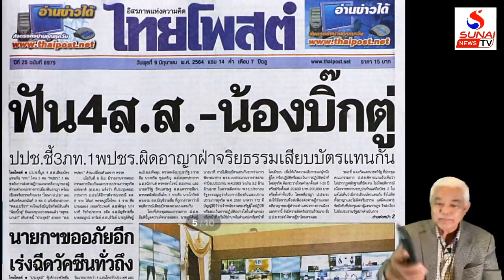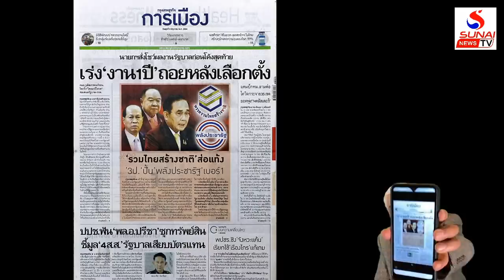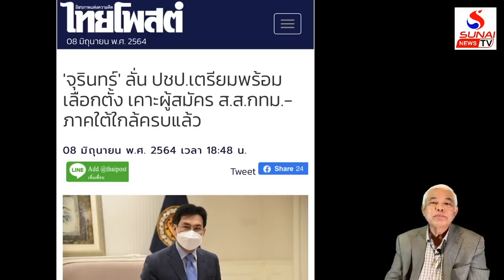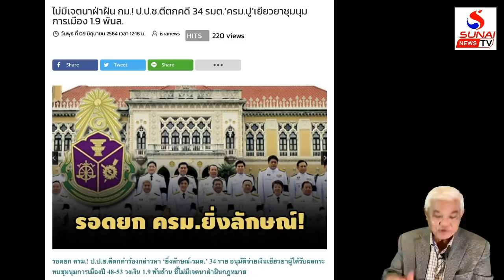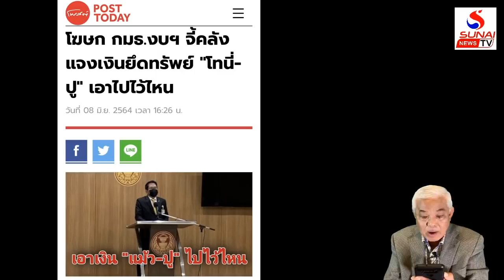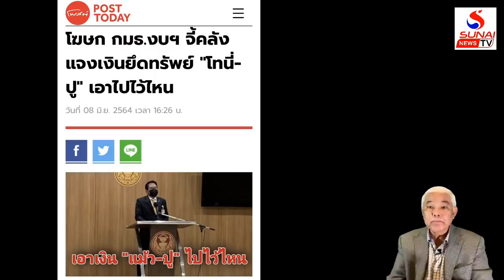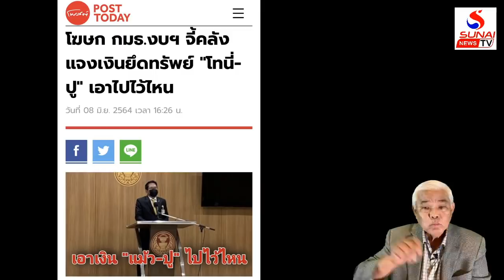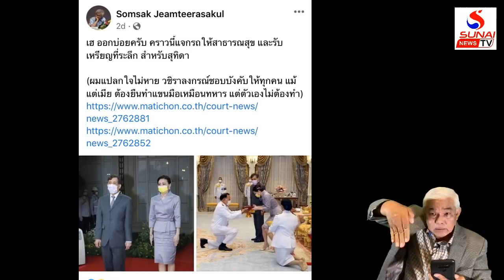โรม ใต้รัฐมาเฟีย เสี่ยรู้แน่ใครส่งคนไปขู่ / เกาะติดคิดทันข่าว ตอนที่4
เสี่ยเสียฟอร์มยอมใส่หน้ากาก กลับเยอรมันยังลำบาก